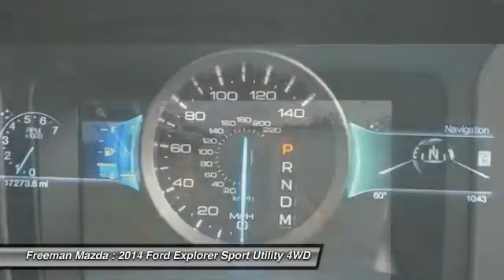2014 Ford Explorer Irving TX PEGB51600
2014 Ford Explorer Sport

Freeman Mazda
1840 E Airport Fwy

This 2014 Ford Explorer Sport is offered to you for sale by Freeman Mazda.CARFAX BuyBack Guarantee provides that extra peace of mind for you that there's no surprises on this vehicle's history. This Explorer Sport defines excellence in an SUV. It has the convenience of limitless boundaries paired with city sophistication.Opulent refinements married with exceptional engineering make this the kind of car you'll want to own for a lifetime. This 4WD-equipped Ford will handle beautifully on any terrain and in any weather condition your may find yourself in. The benefits of driving a 4 wheel drive vehicle, such as this Explorer Sport, include superior acceleration, improved steering, and increased traction and stability.More information about the 2014 Ford Explorer:The Ford Explorer has been rated one of the safest utility vehicles at any size or price it's the first vehicle in the world to offer rear inflatable seatbelts. Curve control--a more advanced version of electronic stability control--is also a Ford exclusive. Ford's MyKey system helps parents reel in teen drivers. The Explorer also stands out for being one of the greenest choices available. Ford claims best-in-class gas mileage for non-hybrids and notes that the Explorer EcoBoost will go 20 percent farther on a gallon of gas than the Honda Pilot.Strengths of this model include surprisingly good gas mileage with EcoBoost engine, Quiet interior, world-class safety features, excellent ride quality, and good value